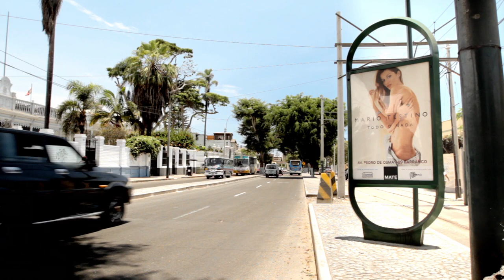MAKING OF: THE ALTA MODA EXHIBITION - MARIO TESTINO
Alta Moda — or “high fashion” in Spanish — documents Peruvian people wearing the traditional and festive dress associated with the mountainous region of Cusco. From 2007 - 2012, Testino frequently visited Cusco after discovering an archive of costumes from the region. The photographs draw inspiration from the work of Martin Chambi, one of the first indigenous Latin American photographers. Testino worked closely with Chambi’s grandchildren and recreated backdrops from the archive of the late Peruvian photographer.

While Alta Moda appears to reference the tradition of ethnographic photography, Testino captures multiple stories within each photograph. “I usually try to capture the moment,” says Testino. “But with this series, I wanted to do something very different—not just with my own work, but also with the practice of photography. I tried to fit as much time and history into each frame as possible—from the traditional and festive clothing to the Chambi backdrops to the Peruvian people in them. Alta Moda is quite different from the portraits I am perhaps best known for.” The exhibition is a bold departure from Testino’s popular work in fashion magazines.

Follow Mario on social media to step behind the scenes across art, photography and fashion.